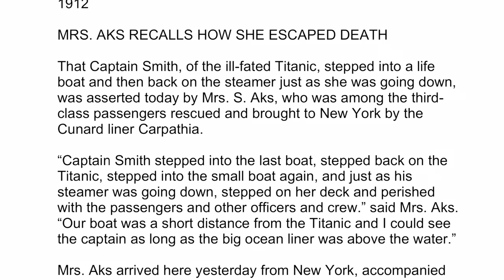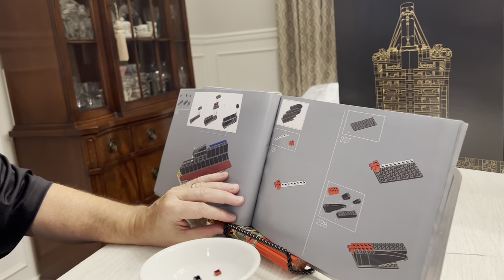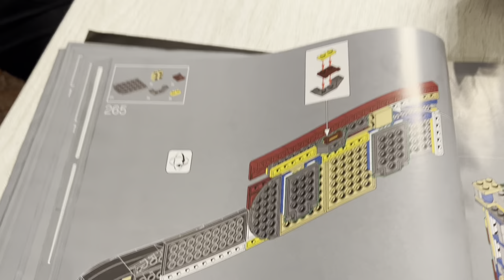LEGO Titanic: Part 6, episode 3, Bag 38 will Bill Wormstedt, Titanic Historian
This channel is in tribute to my Great Grandmother, Leah Aks, who at age 18 left London with her 10 month old son Frank Philip Aks (a.k.a. Filly) on her way to emigrate to the United States.  They boarded the Southampton-bound boat train and boarded the R.M.S. Titanic on April 10, 1912 on their way to meet my Great Granddad Sam Aks in Norfolk, Virginia.

My Great Grandmother and Great Uncle were lucky third class survivors. They have many amazing, thrilling and somewhat unbelievable elements of their escape from the Titanic.  These events most took place in the aft well deck and up the deck houses.  For this reason, I decided to start the ship build with box 3: the stern.

TOPICS DISCUSSED TIMES:

Captain Smith

Ismay

Hard Questions

Rhoda Abbott and collapsible A
 What would you have done?

5th Officer Lowe - “When we sleep we die” “I waited too long to go back”
 Only one to go back to try to rescue people in the water
 Put a sail up!

Titanic Valor Inger Sheil

Walter Lord’s research - Caird Library

LEGO Easter egg
 “If History checks this YouTube they will know this is authentic”

Lifeboat 4 pulled a number of people out of the water
 Mama Aks’ account talks about picking people up out of the water and is one reason Lifeboat 13 does not make as much sense. “Zero evidence of her being in lifeboat 13”

Mama Aks interacted with Madeleine Astor on the Carpathia

JJ Astor released the dogs from the ships kennels

Mama Aks trauma so complete that she may have had some implanted false memories from conversations had and heard on the Carpathia.

Officer Lightoller’s account that ship sank in one piece

Jack Thayer’s account that the ship broke up

Did Mama Aks see the ship breakup?

Kent Layton, Tad Fitch, Tom Lynsky, Bill Wormstedt’s YouTube videos:

 On a Sea of Glass live

 Sinking of the Titanic - Historian’s Edition

Smith and Andrews last moments
 did Smith have a life jacket on
 why weren’t their bodies ever found?

3 bladed Center prop proven by Mark Chirnside from manufacturing diagrams found from Harland and Wolf

Bunker fire
 “I think that bunker fire may have saved my life.” SB

Very satisfying popping sound when port poop deck build finally connected to lower section

Giddiness at 5 minutes after midnight

Thank yous to Bill

Final words
 Please put questions in comment section.